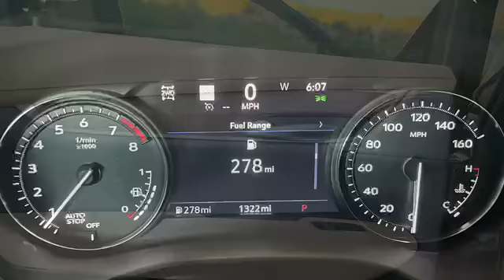2023 Cadillac XT5 Premium Luxury AWD - Cathy Droz - HER Certified - Auto Review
2023 Cadillac XT5 - Premium Luxury AWD
THE SUV FOR CLARITY

By: Cathy Droz
As a little girl  ( 1960) I remember a neighbor who came down my cul de sac the same time every evening. A group of us would be playing outside in the street with kick balls, hop scotch or jump ropes.  He would beep for us to move, roll down his window and say hello to all of us.  I would watch him pull the car in to his driveway, get out of his car to  manually open his garage door and pull in.  He would be wearing a beautiful black suit, white shirt and black tie.

I remember telling my parents we needed to get a car like the neighbor, based on the size, color and an occasional peek in his window while passing, the leather looked awesome. My parents said that Cadillacs were expensive and we didn't need anything that big for our small family.

It was at this time that my parents shared with me that our neighbor was a limousine driver for a businessman in New York City. I was nine, what did that mean? Who knew that one year later (age 10) that I would start on my journey to learn how to buy cars with my dad. I believe that things do happen for reasons !

With so many different vehicles coming on the market in years to follow I believe Cadillac took a dive as the demographic also did.  For me the resurgence of Cadillac was the Escalade, something a younger more hip consumer wanted and could relate to.  The price was high but it was prestigious, just like the Limo drivers caddy back in the 60's.

I must say this, makes and models come and go but Cadillac has remained a name that means quality, luxury and comfort.  The lineup of vehicles now give any consumer (male or female) a feeling of selection.  I believe the XT5 is one SUV to add your list of test drives.

On top of that I've never heard a customer complain about the service they have received in a Cadillac dealership.

Here are Facts:
CADILLAC
2023 XT5 Premium Luxury AWD

Technical Features
• 9 Speed Automatic Transmission
• 3.6L V6 DI VVT Engine
• All-Wheel Drive w/Driver Mode Selector
Exterior Features
• Illuminated Door Handles
• UltraView Sunroof with Power Sunshade
• Wiper Front, Rainsense
• Passive Entry & Keyless Start
Interior Features
• Gauge Cluster 8” Color w/Driver Personalization
• Driver Memory Package
• Bose Performance Speakers -14
• Power Front Seats 8-Way
Comfort/Convenience/Safety
• Following Distance Indicator
• Forward Collision Alert
• Sensor Interior Movement
• Intellibeam – Auto High Beam
MPG
18 CITY
25 HIGHWAY
21 Combined
MSRP: $51,995